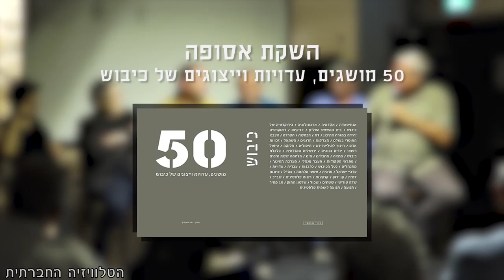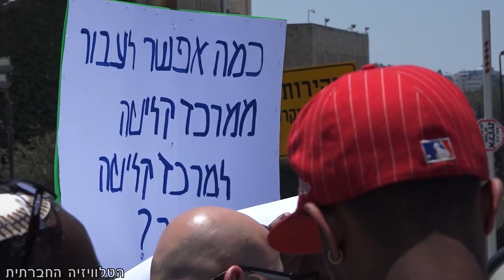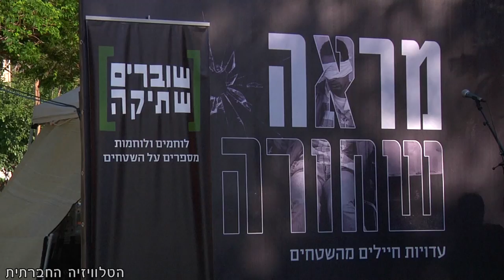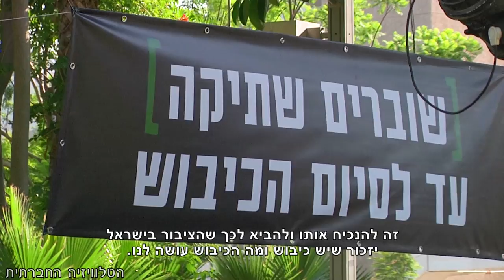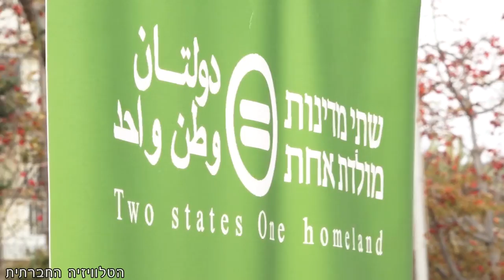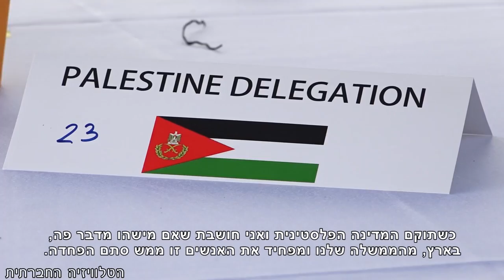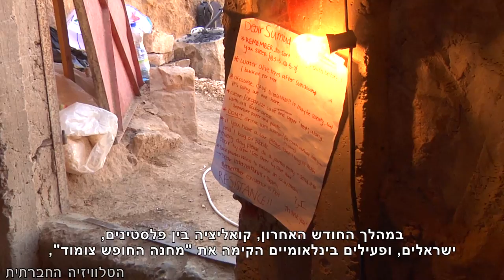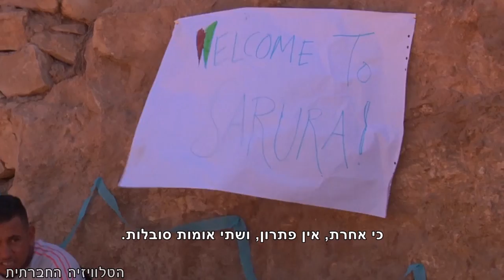מגזין 22 - יולי 2017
מגזין המשודר בחודש יולי בטלוויזיה בערוץ 98. השקת האסופה 50 לכיבוש; מחאת יוצאי אתיופיה לגבי פינוי מרכז קליטה והיעדר פתרונות דיור; ערב עדויות מראה שחורה; מסר של אור ותקווה בסולידריות עם עזה; משאל לגבי מקומה של הדת במערכת החינוך; מה יקרה אם הפליטים יחזרו; מחנה החופש צומוד.